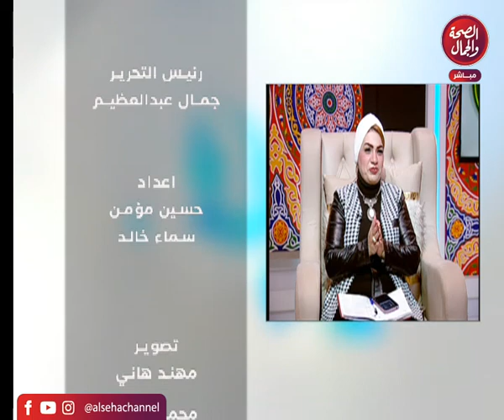برنامج | أسرار الحياة - تقديم | هند شاهين - و لقاء مع صاحب مصنع المحبة و معارض المحبة